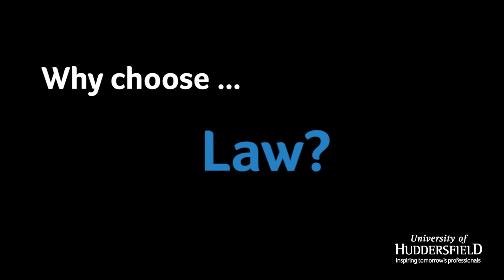Law at the University of Huddersfield - Rosie Turner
Law graduate Rosie Turner describes on how the Master of Law and Practice (MLP) course prepared her for a legal career